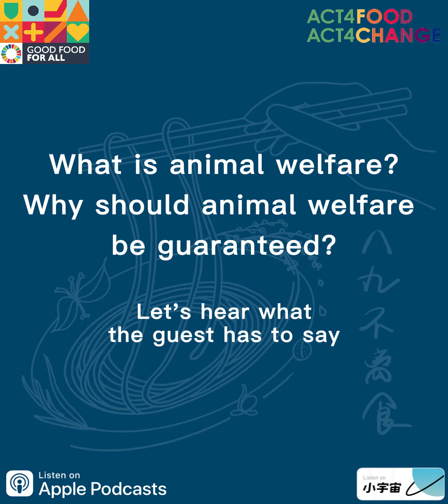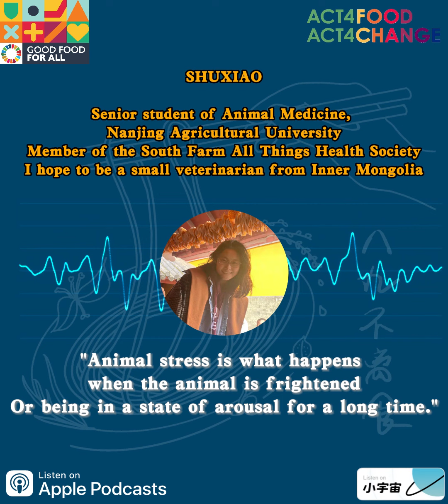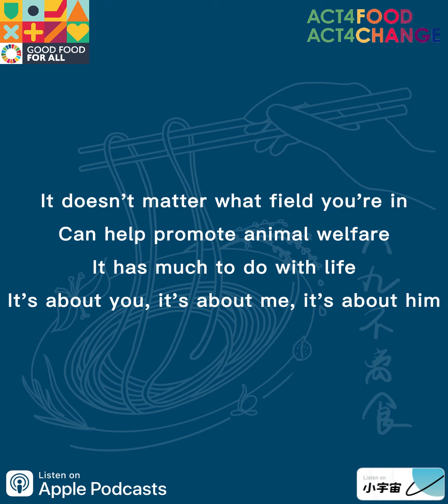UNFSS-AT2 ‘Animal Welfare’ -for the UN Summit on Food Systems Global Call for Action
Under the global action call of the UN Food Systems Summit (UNFSS-AT2), the UNFSS-AT2 China Action Platform was proposed by the UNFSS-AT2 Foundation at the beginning of this year to focus on the UNFSS-AT2 Action Track "Towards Sustainable Consumption Patterns". Over the past six months, we have mobilized all sectors of the food system community as never before, through the 10 sessions of the "China Says" Dialogue at the Food Systems Summit and activities related to the SME and Youth Agenda at the Food Systems Summit.

And this video is one of the knowledge promotion of animal welfare section, there are four young Good Food representatives as guests to share their points.